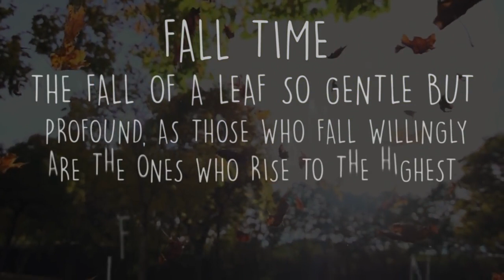In High Spirits at Fall Time – Sadhguru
Sadhguru proves that the autumn of life and nature does not lack color and exuberance. Watch Sadhguru romping, roaring, and rollicking through the gloriously hued fall foliage of the forest around the Isha Institute of Inner-sciences, McMinnville, Tennessee.

sadhguru
sadhguru 2019,
sadhguru speech
sadhguru latest
sadhguru 2020
sadhguru meditation
sadhguru speeches
sadhguru motivation
sadhguru shiva,
sadhguru advice
sadguru
sadhguru bangla
sadhguru live
satguru
isha foundation
yoga